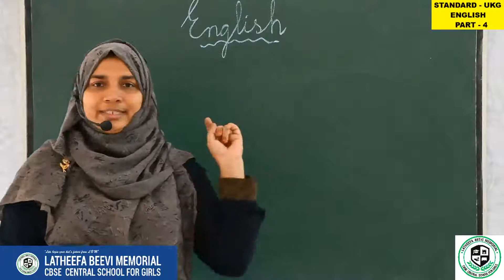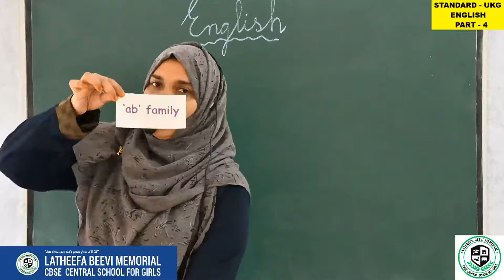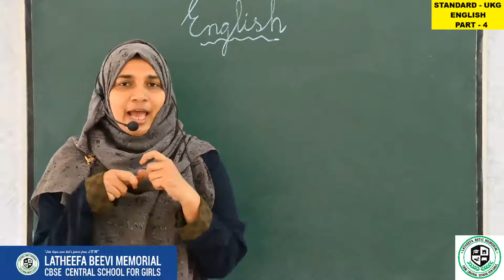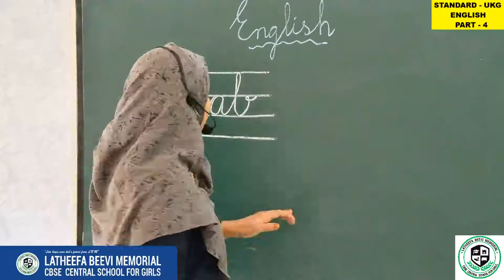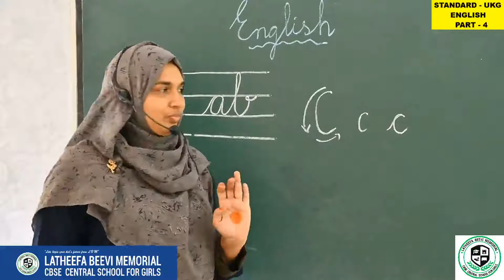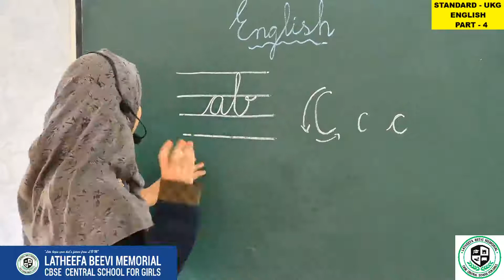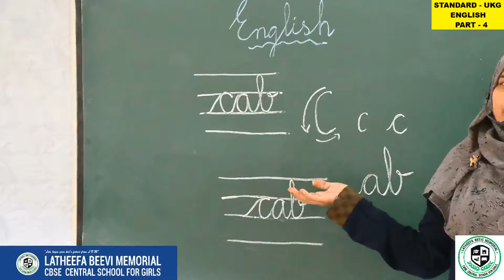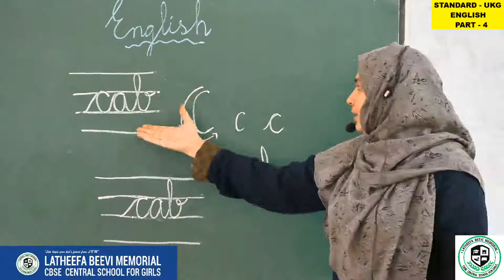LBM│UKG ENGLISH│PART 4│22-06-2020│TEACHER: JASMINE KABEER│LBM SCHOOL AYATHIL KOLLAM